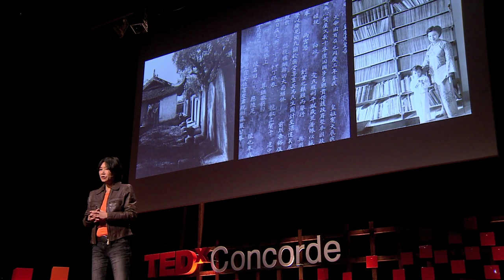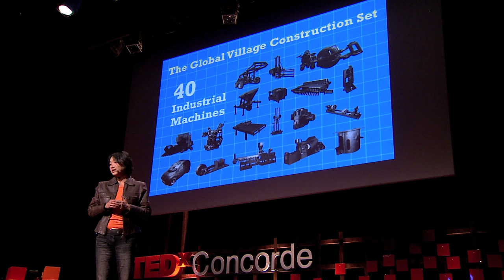La pollinisation ou le partage des savoirs: Thanh Nghiem at TEDxConcorde 2012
Filmé à TEDxConcorde le 28 Janvier 2012.